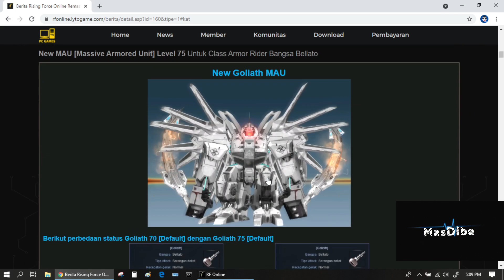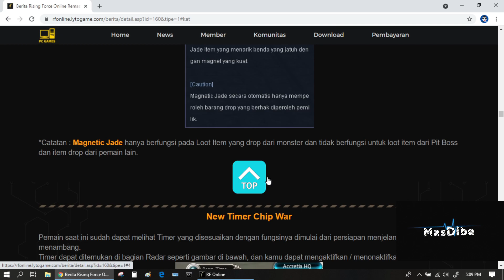NEW CHANNEL 1,2,3 & PENAMBAHAN SLOT BANK (New Fitur Part 5) RF Online Remastered Indonesia